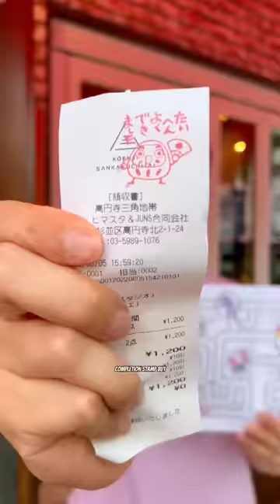You CAN’T leave this cafe 😱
I went to the anti procrastination cafe. And you’re not allowed to leave this cafe until you have finished your work goals!